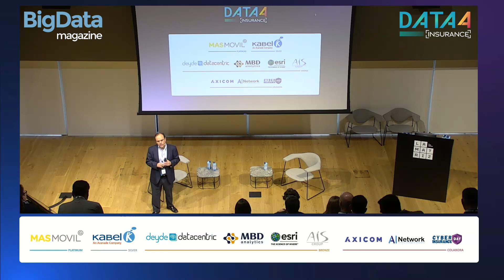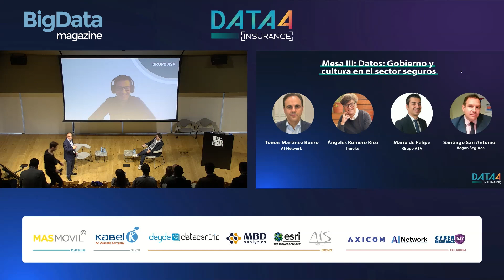Data4Insurance | Mesa III - Datos: Gobierno y cultura en el sector seguros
 Ángeles Romero, Directora General en INNOKU
 Mario de Felipe, CDO del Grupo ASV
 Modera:  Tomás Martínez Buero, presidente de AI-Network